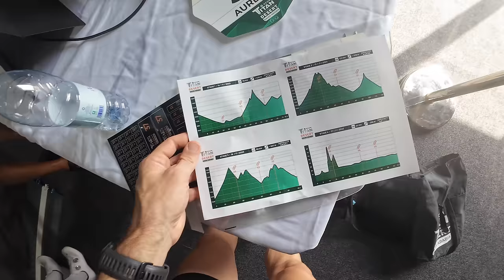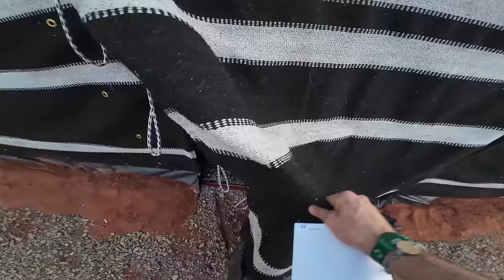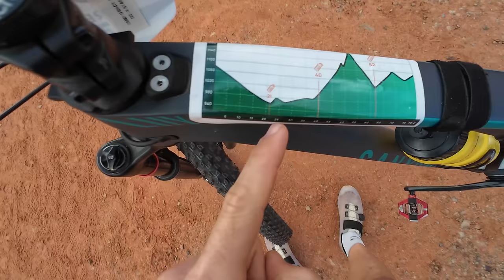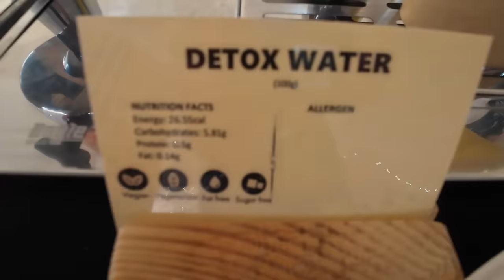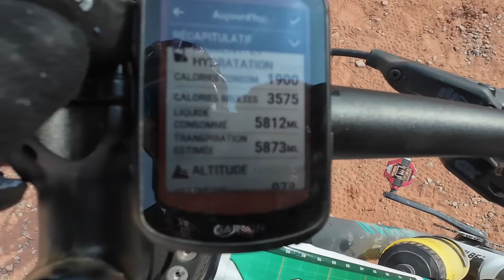DAKAR VERSION VTT 🔥 (TITAN DESERT ARABIE SAOUDITE 2023)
Mon aventure à la TITAN DESERT en Arabie Saoudite / Neom 2023.
Une compétition de VTT XC Marathon sur 4 jours. Entre 65 et 120 km par jour à parcourir. Une belle expérience !
MERCI A GARMIN qui a soutenu cette aventure avec leur GPS EDGE 840 SOLAR.

Résumé de la vidéo:
0:00  Arrivée
02:04 ETAPE 1
06:33 ETAPE 2
11:28 ETAPE 3
13:30 ETAPE 4

Merci à Bouyges telecom pour la BBOX Fibre qui m'a permis D'uploader cette vidéo